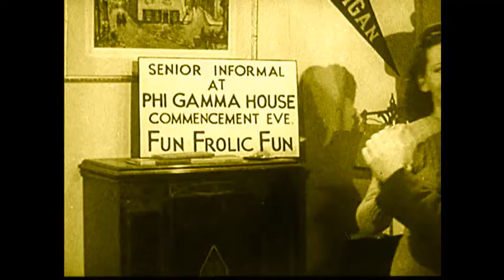No. 562: The Rock A Roaches - Because Of You (Dynamite Heartbeat Racing Deep Roll House Rmx)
Today some cool guitar riffs & great singing for you!
RETROLECTROVIDEO put fitting vintage visuals to the track accordingly...
The German Rock band from Duesseldorf was presented on the CD sampler of the Dynamite Magazine No. 38 (s. buy links below).
My most loved track by them was remixed & remastered @103 bpm with my NATIVE INSTRUMENTS S4-Controller using the free TRAKTOR remix set called "Sub Ann" and MAGIX Musik Maker Premium.
So I wanna dance because of you!
LEGOMIX
More on the original artist: